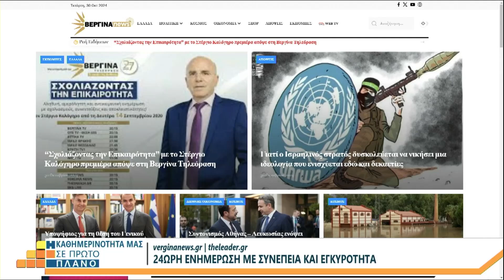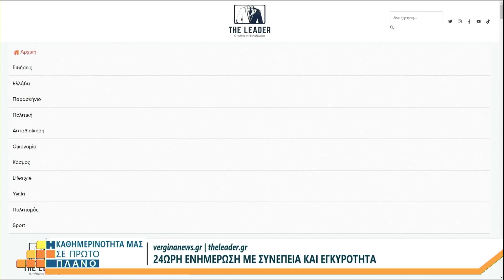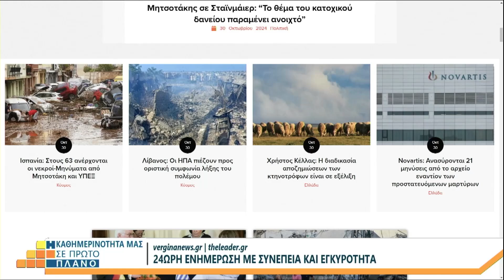Η ΚΑΘΗΜΕΡΙΝΟΤΗΤΑ ΜΑΣ ΣΕ ΠΡΩΤΟ ΠΛΑΝΟ - 30/10/24 ΜΕΡΟΣ Α